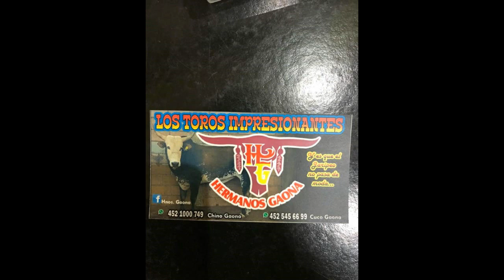TRES GRANDES JUGADAS DE LOS HERMANOS GAONA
ESTAS JUGADAS FUERON EN LA MESA DE CASARES